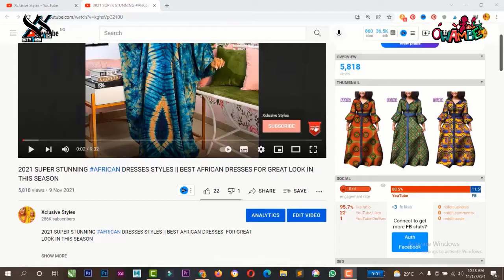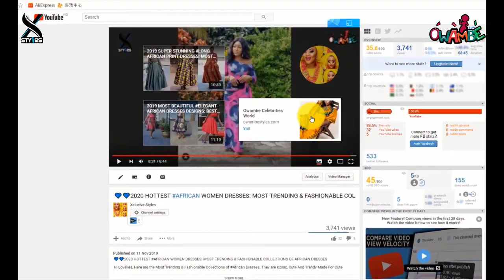Latest Seshoeshoe dresses 2023 || Seshoeshoe dress trends to watch for in 2023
Are you excited for the new season of Seshoeshoe? Then you'll love this video, which features the latest Seshoeshoe dresses for the upcoming 2023 season.

From short and sweet dresses to statement pieces, this season's lineup has something for everyone. Check out the latest Seshoeshoe dresses and trends for 2023 in this video, and prepare to shop the next season's trends before anyone else!